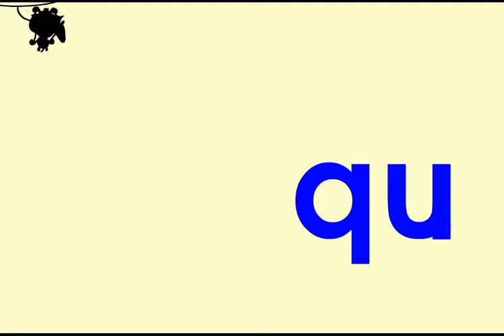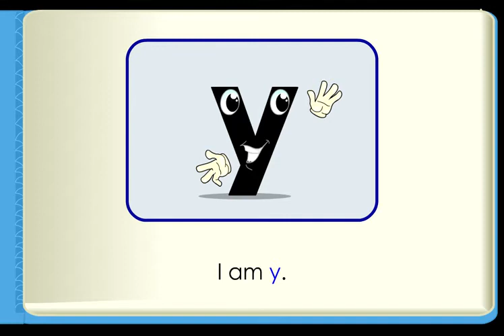파닉스Q | 현지 미국 학생들이 배우는 진짜 파닉스 phonics | 듣고 따라하는 알파벳Q 발음 | 유즈스쿨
유즈스쿨 킨더의 파닉스송 Q 입니다.
돼지 선생님과 함께 알파벳 Q를 배워볼까요?